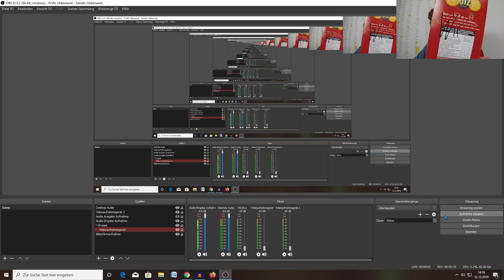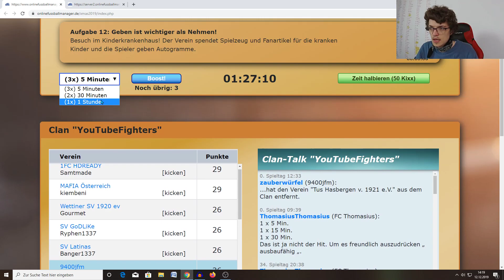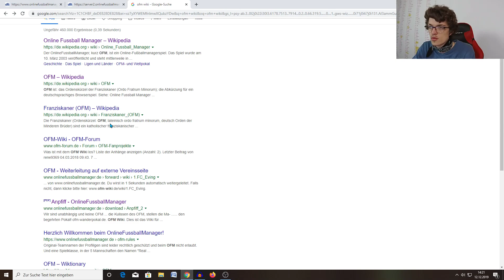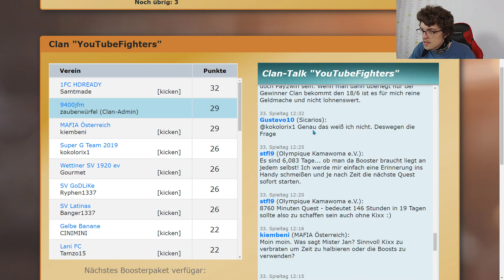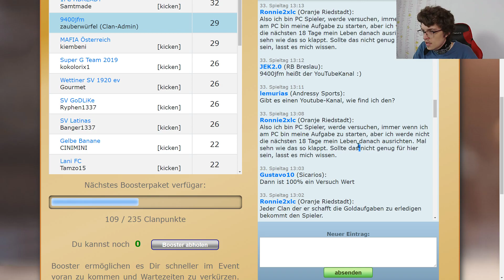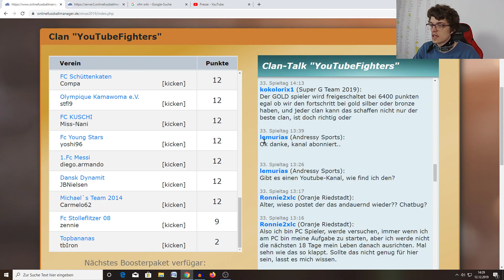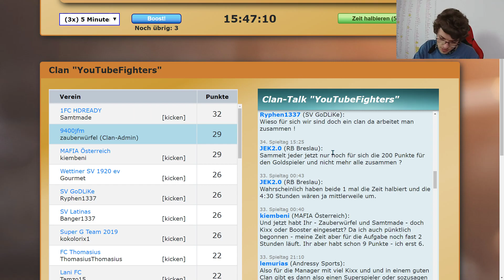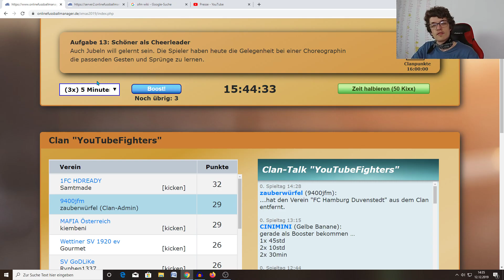Weihnachtsaktion 2019 - Update - Ich-AG statt "das WIR gewinnt"